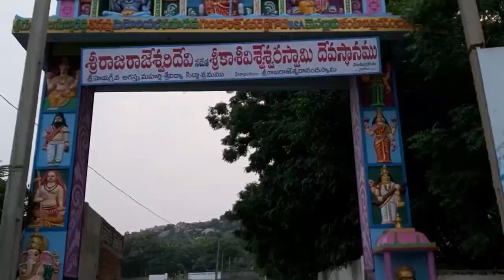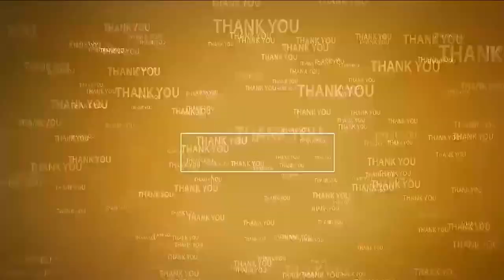27వ డివిజన్లో రూ.76 లక్షలతో అభివృద్ధి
- ప‌లు అభివృద్ధి కార్యక్రమాలకు శంకుస్థాపన చేసిన ఎంపీ ఆదాల